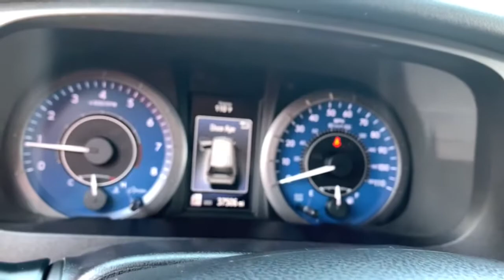2020 Toyota Sienna Phoenix, Glendale, Peoria, Sun City, Surprise, AZ LS045475T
Parisian Night Pearl Used 2020 Toyota Sienna available in Phoenix, Arizona at Bell Road Toyota. Servicing the Glendale, Peoria, Sun City, and Surprise, AZ area.
2020 Toyota Sienna LE FWD 8-Passenger - Stock#: LS045475T - VIN#: 5TDKZ3DC9LS045475

Recent Arrival! Certified.Parisian Night Pearl 2020 Toyota Sienna LE 8 Passenger FWD 8-Speed Automatic 3.5L V6 SMPI DOHC**Local Trade**, CLEAN CARFAX, ONE OWNER, **TOYOTA CERTIFIED**.19/26 City/Highway MPGToyota Certified Used Vehicles Details:* Limited Comprehensive Warranty: 12 Month/12,000 Mile (whichever comes first) from certified purchase date. Roadside Assistance for 7 Year / 100,000 Mile* 160 Point Inspection* Warranty Deductible: $0* Vehicle History* Powertrain Limited Warranty: 84 Month/100,000 Mile (whichever comes first) from TCUV purchase date* Transferable Warranty* Roadside AssistancePrice does not include tax, title, license, or $529 dealer doc fee.